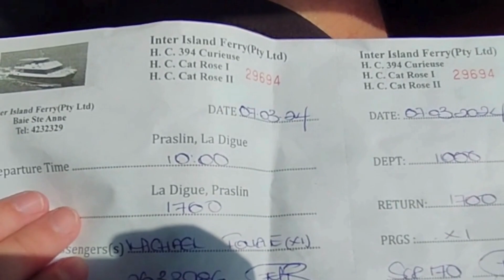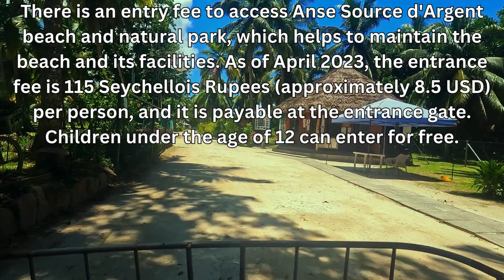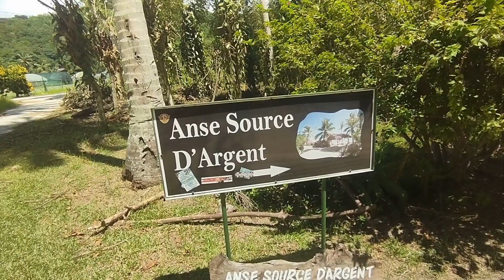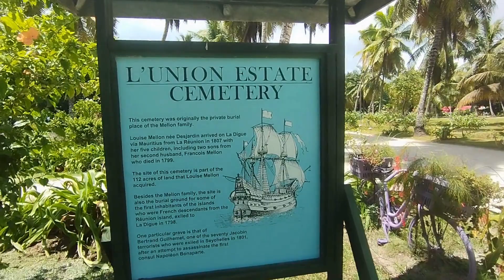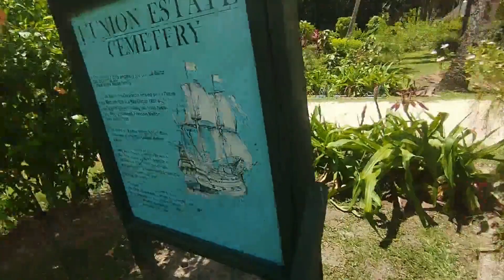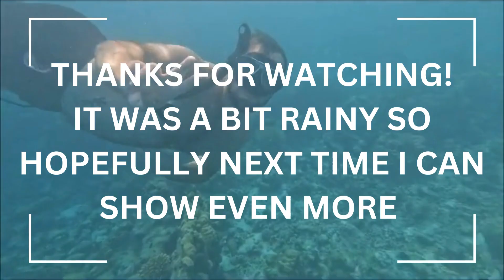La Digue,Seychelles | Anse Source D'Argent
La Digue is an island in the Seychelles, in the Indian Ocean off East Africa. It’s known for its beaches, like Anse Source d’Argent, dotted with granite boulders, on the west coast. To the south, isolated Anse Bonnet Carré Beach, with calm, shallow water, is accessible only on foot, as is Anse Cocos Beach, in a protected bay on the east coast. La Digue’s diverse wildlife can be seen in the Veuve Nature Reserve. ― Google

There will definitely be a part two :)